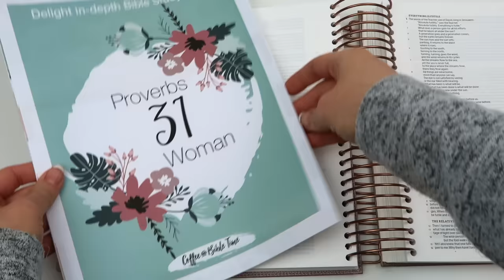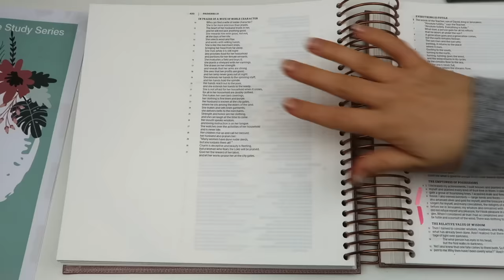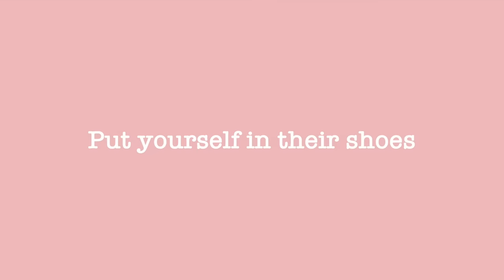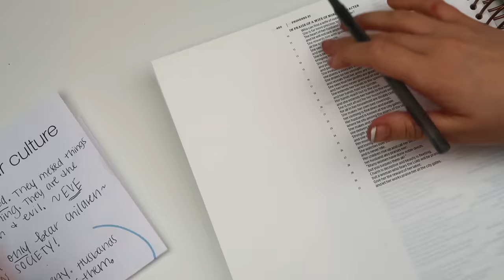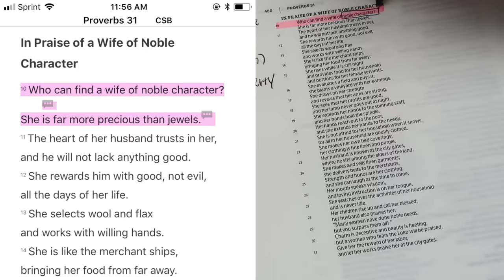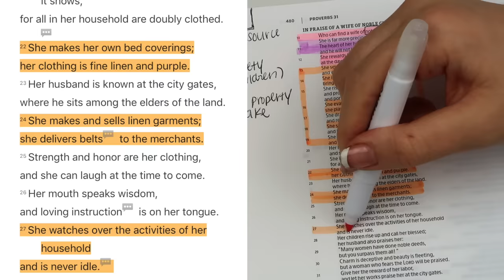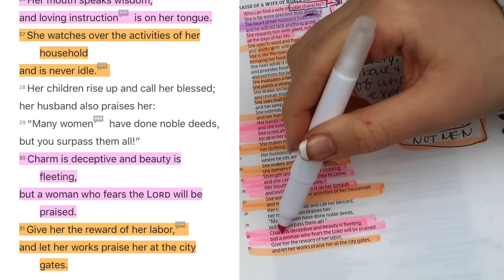Proverbs 31 Woman In-Depth Bible Study (Delight Series #2)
"Proverbs 31 woman Bible study video" has been a HIGHLY REQUESTED video for the longest time! and Finally, It is here!!! YAY! God revealed NEW things to me in Proverbs 31 and about the proverbs 31 woman! and I was like wow!! I need to share this with all the Coffee and Bible Time family! I had so much fun In-depth Bible studying this chapter! I know that I just scratched the surface and I want to study even more! I hope you all enjoy! (ASLO, the Bible I am using in this video is the DaySpring Illustrating Bible and I absolutely LOVE it!)

All glory to God for all this wisdom! He so graciously puts it in my heart thanks to His Spirit working in and through me! Praise God!!!

DAYSPRING Illustrating Bible

ESV Single Column Journaling Bible

The Moody Bible Commentary

Uprooting Lies Planting Truth Journal